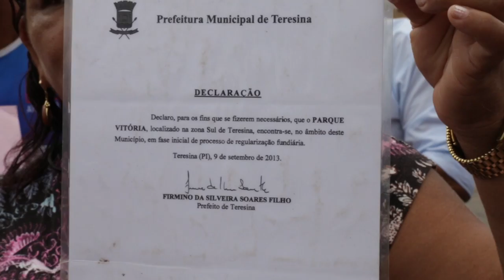Manifestação na BR 316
Edna Marciel - TV Antena 10